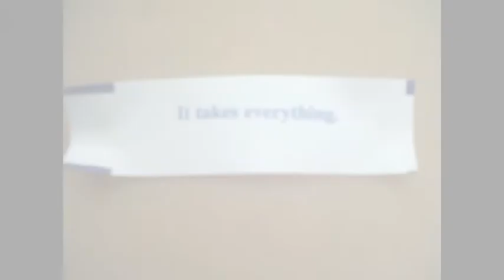Forever and Always! (:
my lovely boyfriend